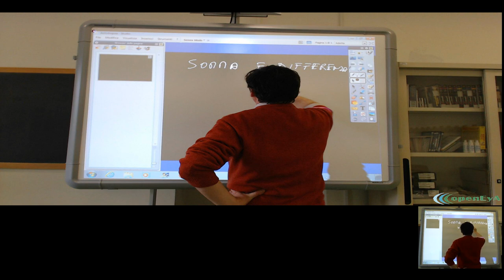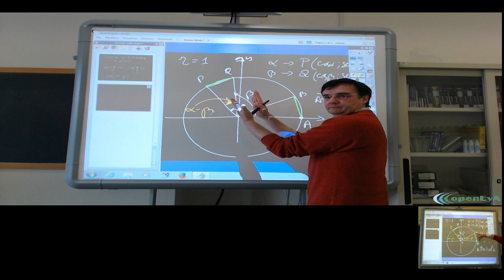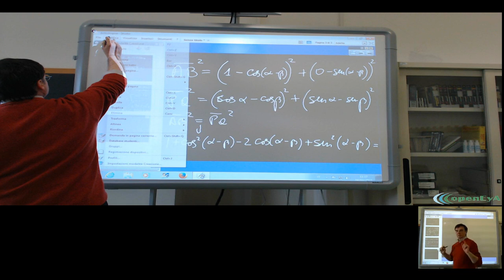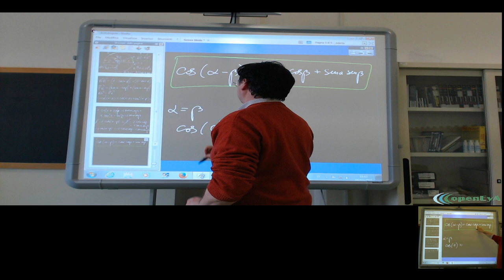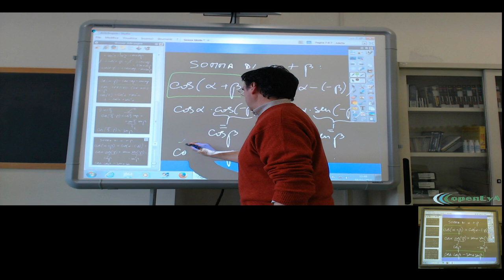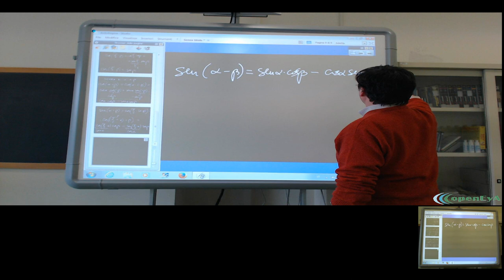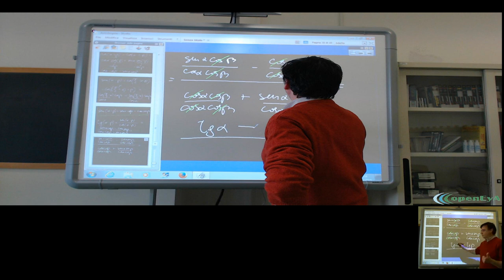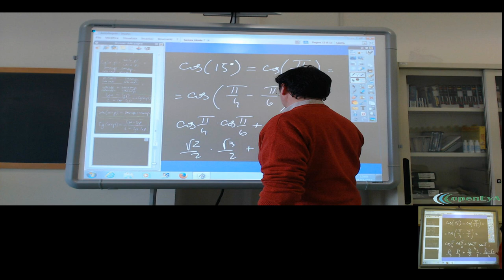Lez.103 Formule goniometriche: la somma e la sottrazione di angoli.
La generalizzazione delle relazioni tra angoli associati. Le formule goniometriche per la somma e la differenza di angoli. Esempi.